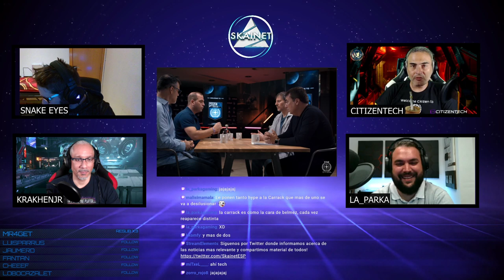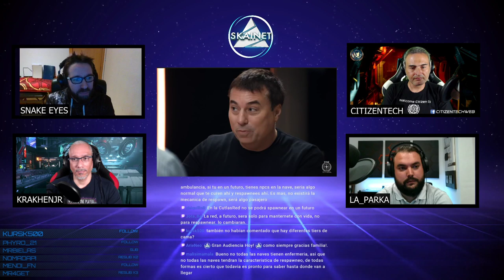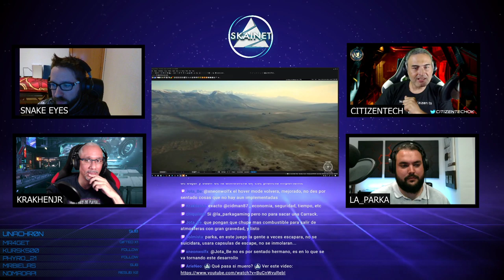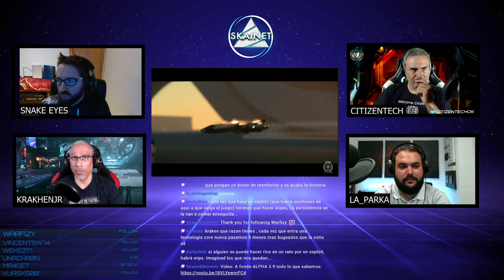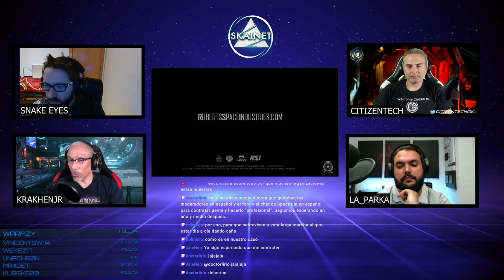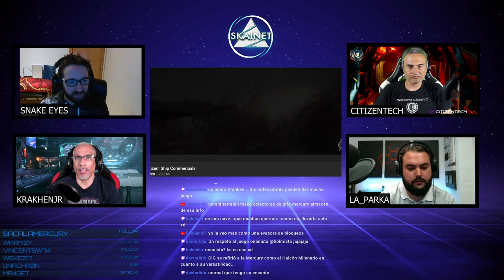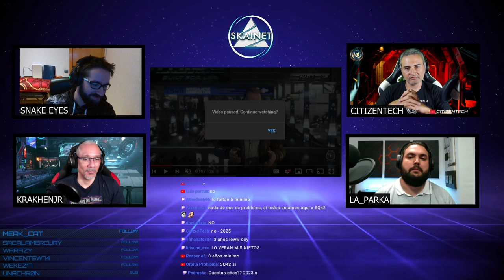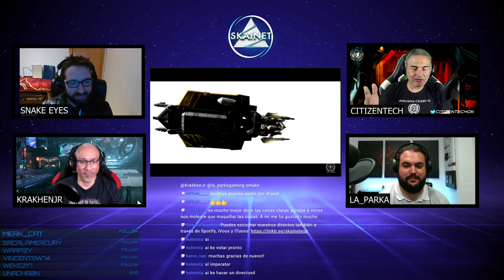Star Citizen Info con Skainet Episodio 23 en español